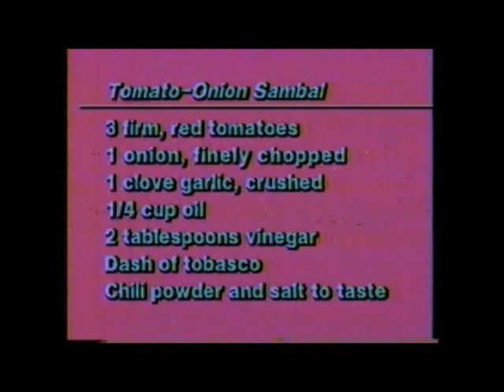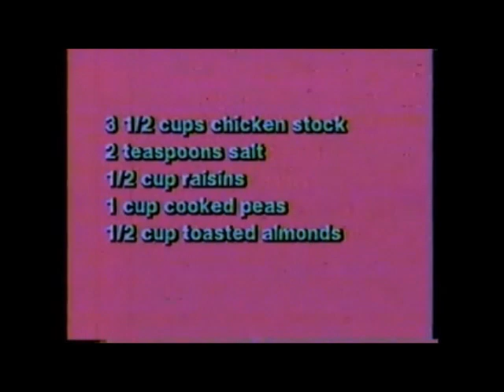Cookin cheap-6 Episode 608- Oh! Cal Cutta- tomato-onion sambal- ghee rice